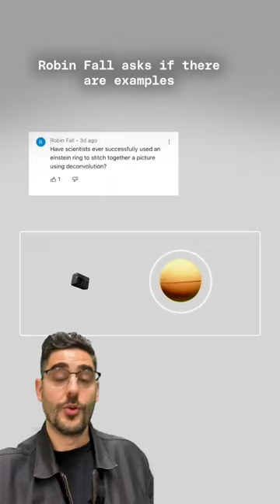Answering your solar gravitational lens questions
Thanks for the questions on our solar gravitational lens video - we've got some answers for you!